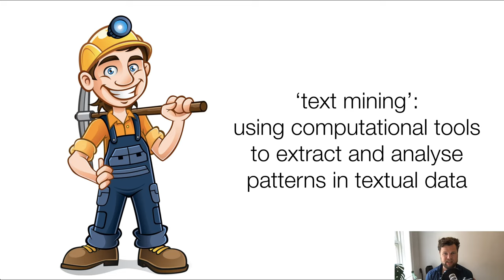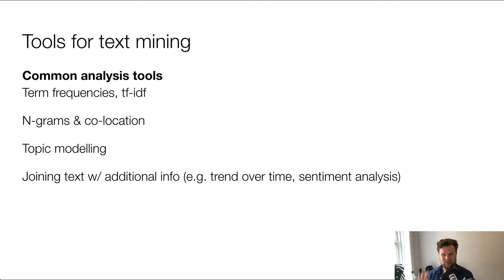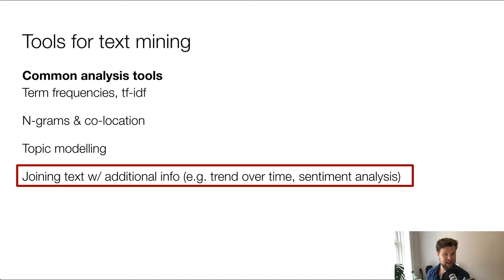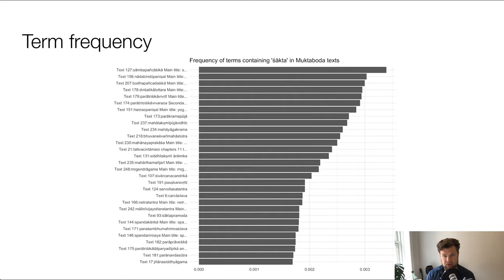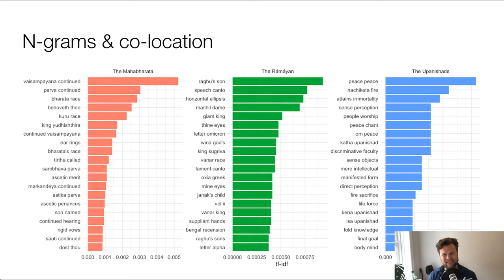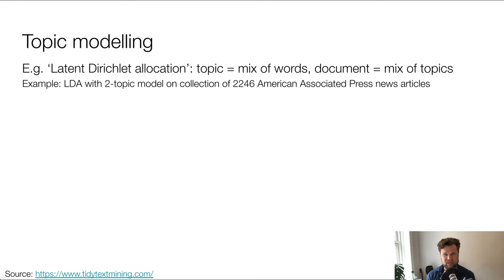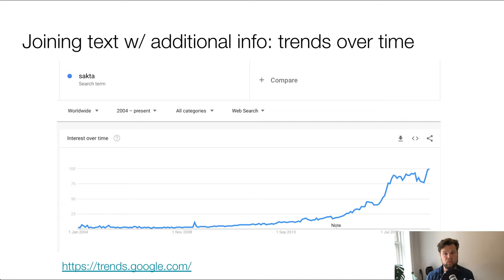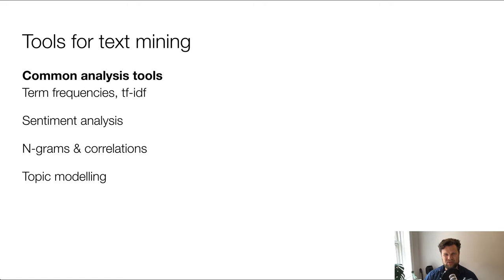Hindu Studies + Digital Humanities II: Basic text mining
This is part 2 of a lecture series for the Oxford Centre for Hindu Studies given by Ulrik Lyngs, visiting fellow at the centre and PhD student at the Department of Computer Science at the University of Oxford.

Part I: The data science pipeline
Part II: Basic text mining
Part III: Practical example w/ RStudio and texts from GRETIL
Part IV: Reproducible work with R Markdown